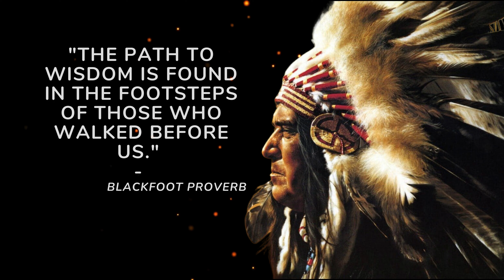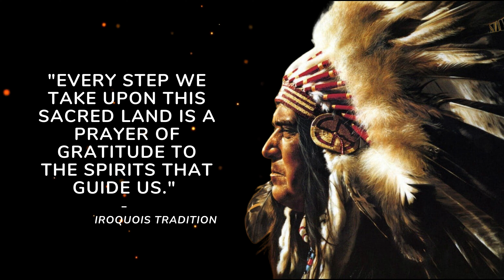Native American Tribal Quotes and Wisdom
"Journey through the Wisdom of Ages 🌿🌄 Immerse yourself in the timeless teachings of Native American quotes & proverbs, where nature's harmony meets ancestral insight. 🌍✨ Join us as we unveil the secrets of interconnectedness and stewardship, embracing the saying 'We do not inherit the earth from our ancestors, we borrow it from our children.' 🌱 Let's honor the legacy of our past to shape a vibrant future. 🌺🌟 NativeAmericanWisdom ProfoundProverbs NatureHarmony LegacyOfAges"